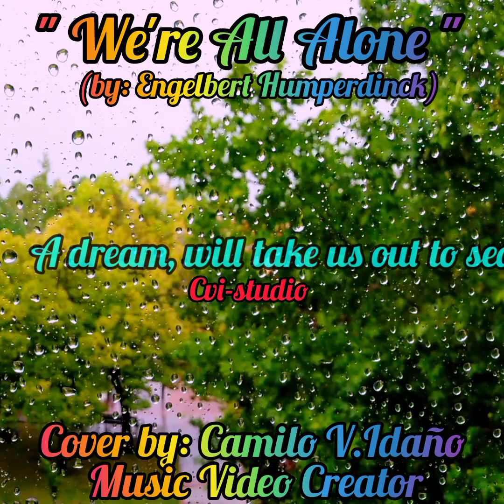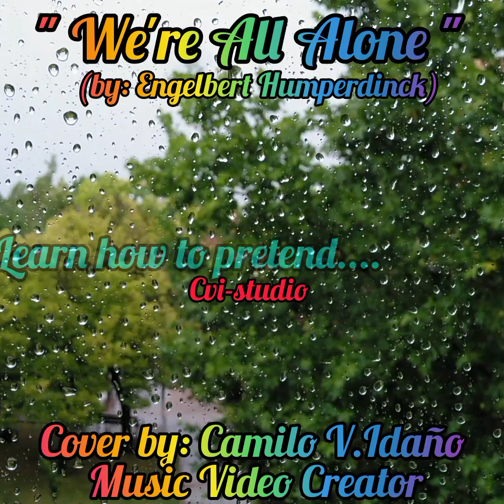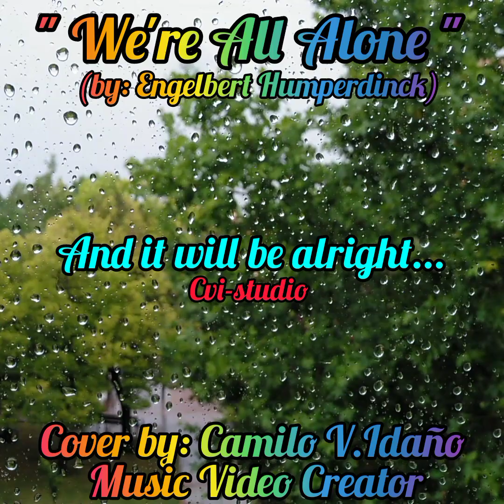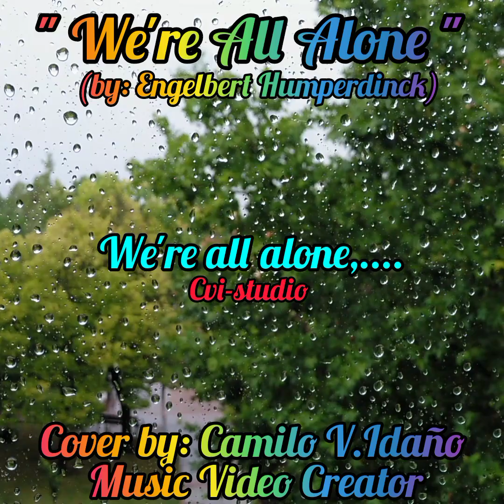Music Box: " Were All Alone "